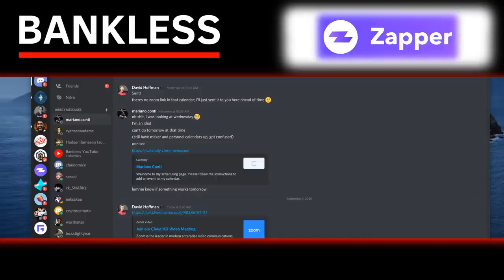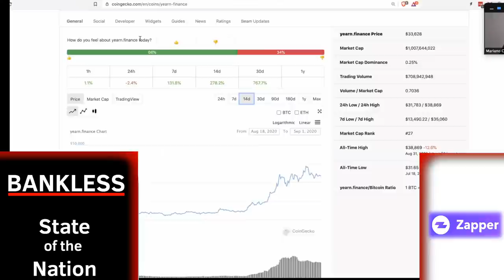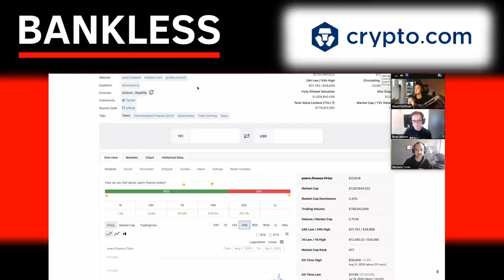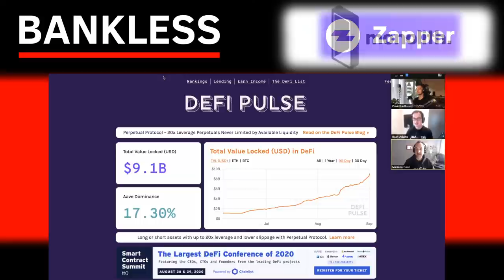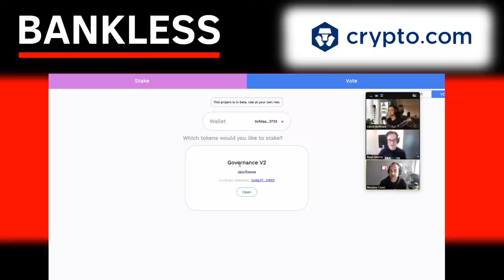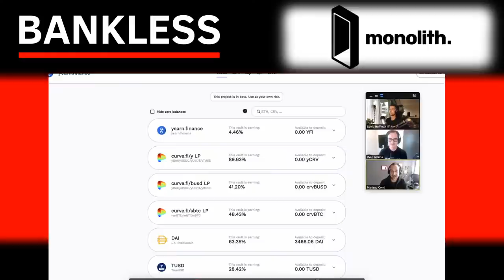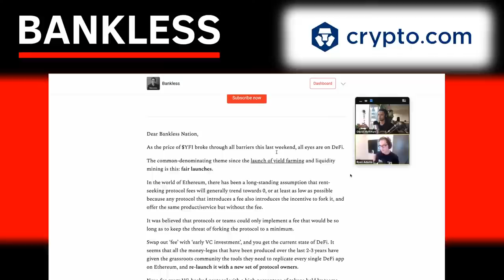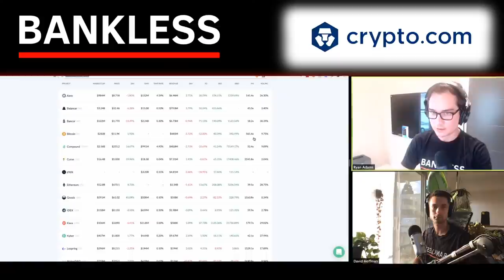SOTN #12: Positioning! w/ Mariano Conti (yEARN deep dive, ETH Golden Age, ETH P/E, Sushi!)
💸 CRYPTO.COM - BUY, SELL, PAY W/ CRYPTO - GET THE APP
(use "BANKLESS" to get $50 in CRO when you sign up for Visa card)

💳 MONOLITH - GET THE HOLY GRAIL OF BANKLESS VISA CARDS

STATE OF THE NATION #12 - Tuesday, September 1, 2020

The State of the Bankless Nation is. POSITIONING! The bankless boys discuss why.
Special Guest...Mariano Conti.

TOPICS:
1) YEARN DEEP DIVE (yETH is HUGE)
2) ETHEREUM GOLDEN AGE
3) SUSHI VS UNISWAP
4) ETH P/E IS HILARIOUS

2) Read: How to use yEarn to maximize yield

Don't stop at the video!